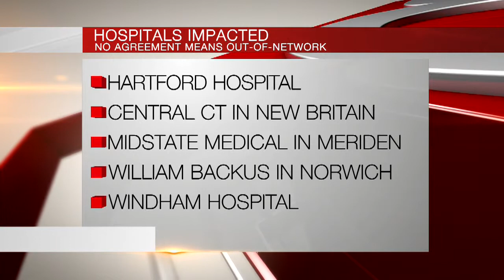No deal between Anthem, Hartford healthCare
(WTNH) -- The latest on the fight between Anthem Blue Cross Blue Shield and Hartford HealthCare over contract terms.